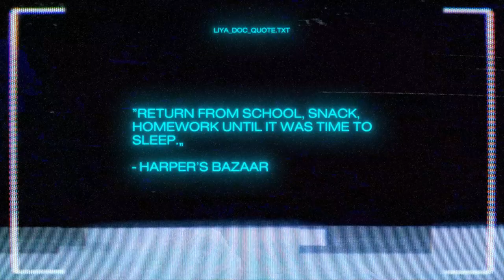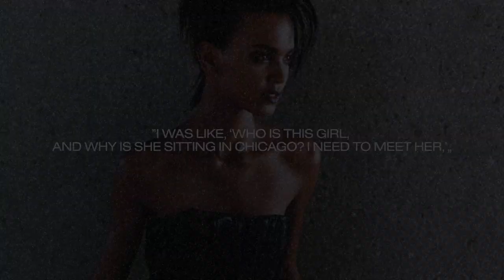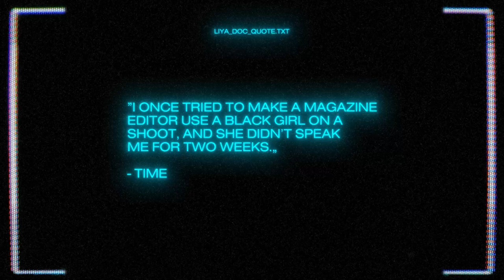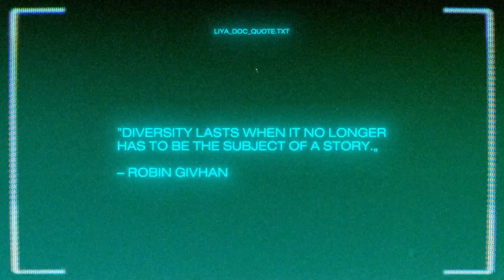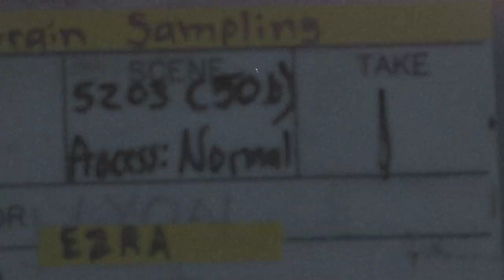THE SUPERMODEL TOM FORD PLUCKED FROM CHICAGO.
In the realm of fashion, few individuals have managed to achieve the level of success, influence, and impact that Liya Kebede has. Hailing from Ethiopia, this remarkable woman has risen through the ranks to become an iconic figure in the industry, leaving an indelible mark on runways, philanthropic endeavors, and advocacy campaigns alike. With her extraordinary talent, magnetic beauty, and unwavering commitment to making a difference, Kebede has cemented her place as one of the most influential and inspiring figures in the world of fashion and beyond.

Born and raised in Addis Ababa, Ethiopia, Liya Kebede's journey to stardom is nothing short of awe-inspiring. Discovered by a French film director at the tender age of 18, her life took an unexpected turn as she embarked on a modeling career that would propel her to international recognition. Kebede's striking features, combined with her remarkable poise and grace, quickly captivated the fashion industry's attention, leading to a meteoric rise to fame.

Throughout her illustrious career, Kebede has graced the covers of prestigious fashion magazines, walked the runways for esteemed designers, and served as the face of prominent fashion campaigns. From her groundbreaking work with legendary photographers to her appearances in high-profile fashion shows such as Victoria's Secret and Paris Fashion Week, Kebede's presence has consistently demanded attention and admiration.

However, Liya Kebede's career extends far beyond the glitz and glamour of the fashion world. She has utilized her platform to advocate for causes close to her heart, particularly in the realm of maternal health. Kebede became acutely aware of the dire situation faced by countless women in her home country, where maternal mortality rates were alarmingly high. Inspired to make a difference, she founded the Liya Kebede Foundation, a non-profit organization dedicated to improving maternal healthcare in Ethiopia and around the world.

Through her foundation, Kebede has worked tirelessly to raise awareness about the critical issues affecting maternal health, spearheading initiatives that provide essential resources, training, and support to healthcare workers. Her efforts have helped to save countless lives and empower women to take control of their reproductive health, making a tangible and lasting impact in communities that need it the most.

Beyond her philanthropic endeavors, Liya Kebede has also ventured into the world of acting, further showcasing her versatility and talent. She has appeared in several acclaimed films, including the drama "Desert Flower" based on the life of supermodel Waris Dirie, and "The Good Shepherd," directed by Robert De Niro. Kebede's ability to seamlessly transition between modeling and acting is a testament to her exceptional skills and her determination to explore new avenues of self-expression.

As a true trailblazer, Liya Kebede has shattered barriers and defied conventions, serving as an inspiration for aspiring models, entrepreneurs, and activists across the globe. Her ability to use her success to effect positive change has garnered her widespread recognition and numerous accolades. Kebede has been honored with awards such as the World Economic Forum's Crystal Award and the Glamour Magazine Women of the Year Award, further solidifying her status as a force to be reckoned with.

In conclusion, Liya Kebede's career is a testament to the power of passion, resilience, and the ability to create change. From her humble beginnings in Ethiopia to her ascent to the pinnacle of the fashion industry, Kebede has remained steadfast in her commitment to making a difference. Through her modeling, acting, philanthropy, and advocacy work, she has left an indelible mark on the world,

00:00 Introduction
00:22 LIYA KEBEDE'S EARLY LIFE.
01:29 CAREER BEGINNINGS.
02:34 TOM FORD.
03:35 ACCOLADES AND ACHIEVEMENTS.
04:17 LIYA KEBEDE, THE HUMANITARIAN.